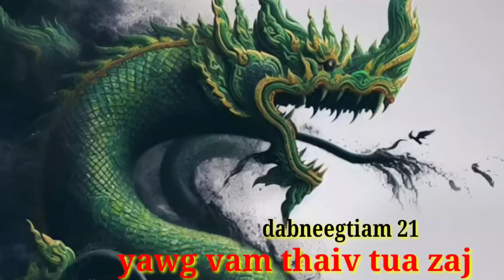yawg vam thaiv quav yeeb tua ZAJ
thov sawv daws ho pab los mus nias lub tswb pub txhawb dej siab pub rau kuv thiab muaj lus ua tsaug ntau ntau